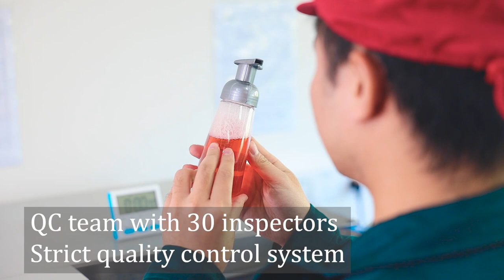T2918 | BEYAQI Free Sample 28mm Manufacture Garden Head All Plastic 28/410 Trigger Sprayer Pump